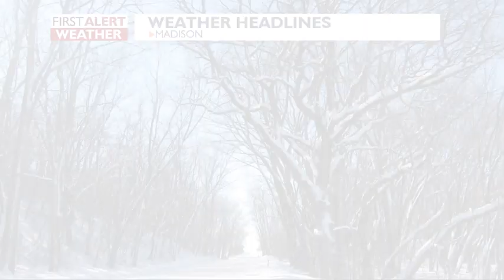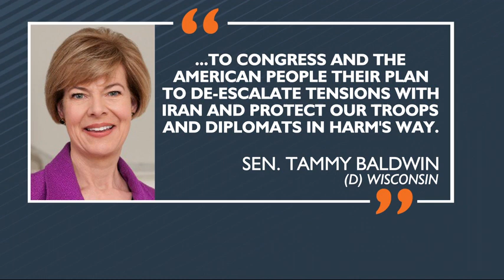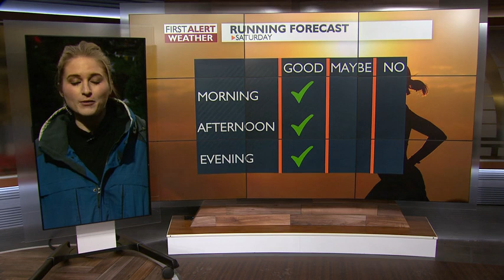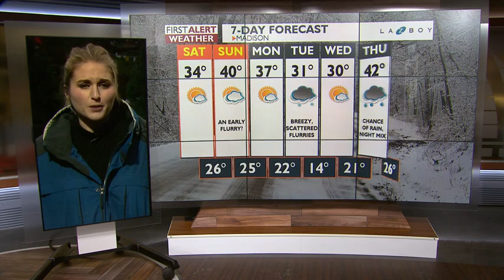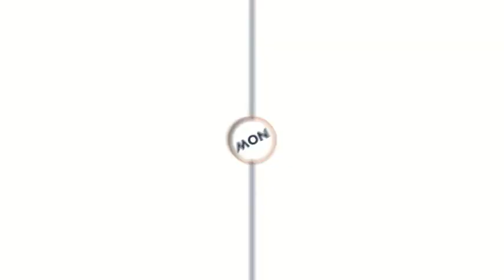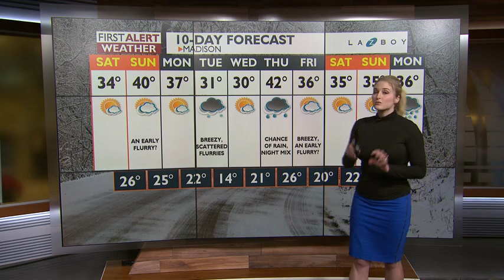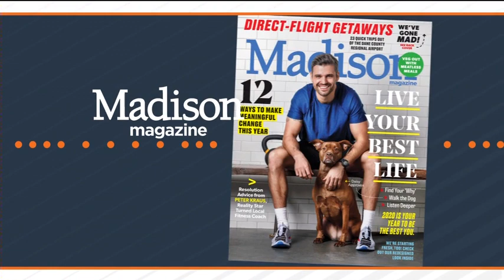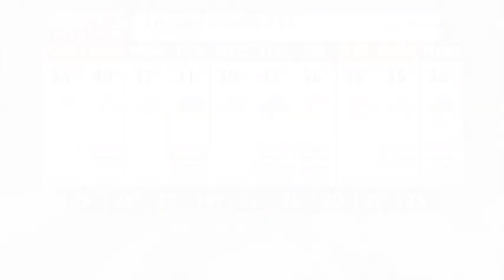News 3 This Morning-1: January 04, 2020